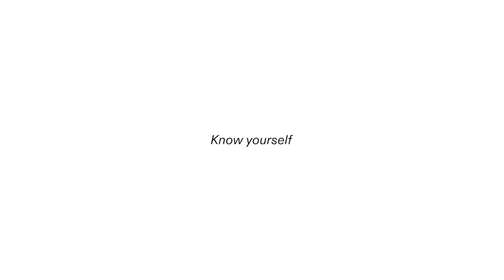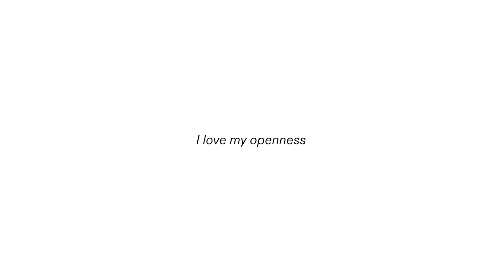Meet Alicia, as she explores her experience modelling.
This year we are exploring different professional industries and the way they impact our mental health. Knowing that everyone has a different story that’s unique to them.